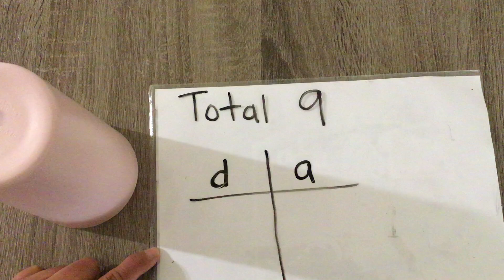Adentro y afuera del vaso